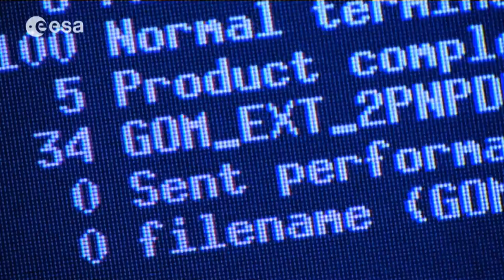Academic Background: aerospace, electrical and software engineers in EO data exploitation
Maurice Borgeaud explains why multi-talented people like himself are wanted for the exploitation of Earth Observation data.